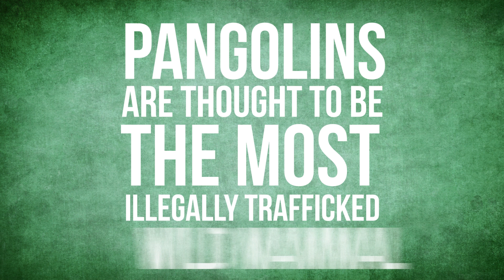What is a Pangolin?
Today is World Pangolin Day! Find out all about the amazing and critically endangered pangolin - the world's only scaly mammal!